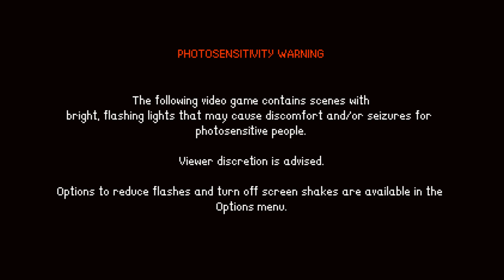Astalon Tears of the Earth Dragon Boss Fight